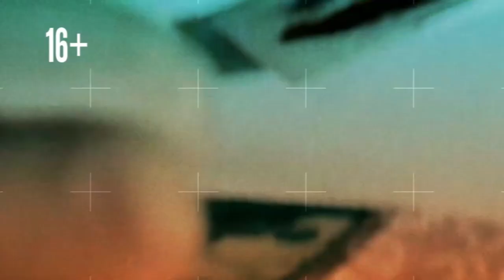P.O.D. TIME on BRIDGE TV 16/05/2019